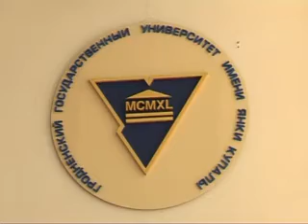День учителя ГрГУ